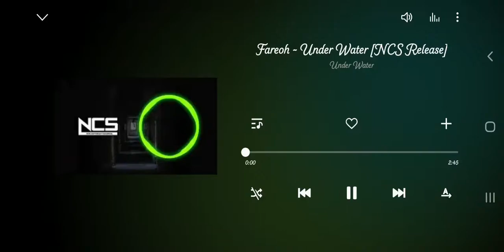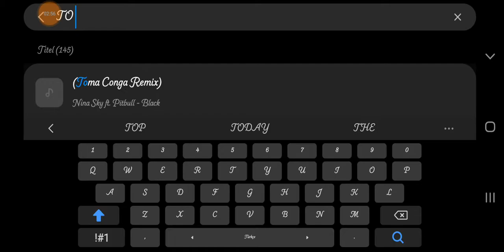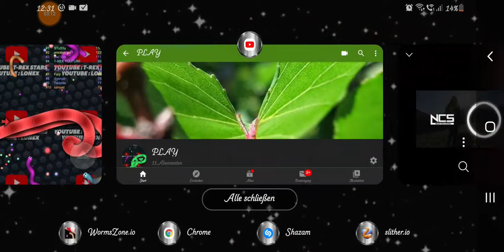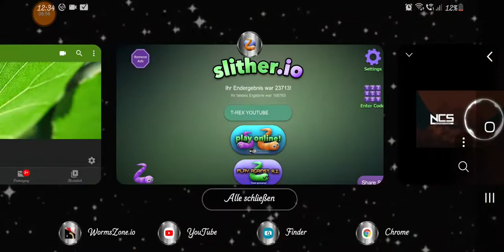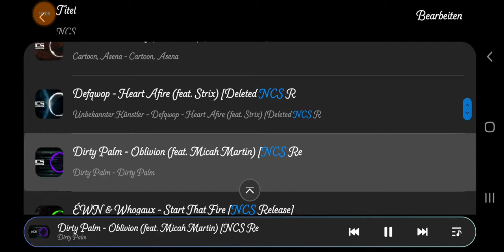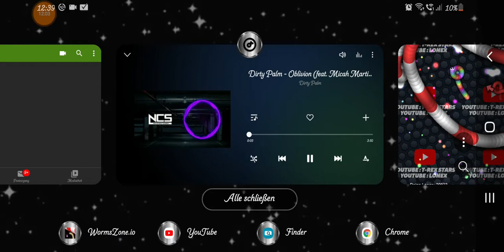SLITHER.IO NEW SKIN UPDATE